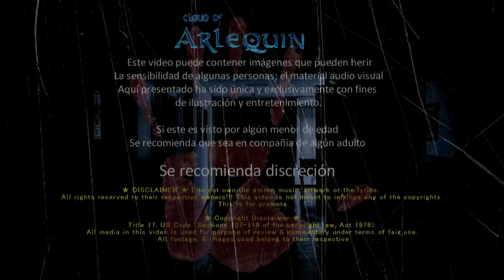lo que dice la gente CHARLA CON EL RELATOR ☠ cloud of arlequin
Es normal que haya un descenso gradual en el gráfico de retención de audiencia

Los descensos graduales son una señal de que los espectadores dejan de prestar atención conforme pasa el tiempo. Es algo normal. Los descensos drásticos pueden indicar que un elemento del vídeo provoca que los espectadores dejen de verlo en un momento determinado.

Una platica llena de historias de terror,  seguro lo disfrutaras
★★★ ஜ۩۞۩ஜ ★★★

★★★ ஜ۩۞۩ஜ ★★★

▬▬▬▬▬▬▬▬▬▬▬ஜ۩۞۩ஜ▬▬▬▬▬▬▬▬▬▬▬▬▬▬

Title 17, US Code (Sections 107-118 of the copyright law, Act 1976):
★★★ ஜ۩۞۩ஜ ★★★